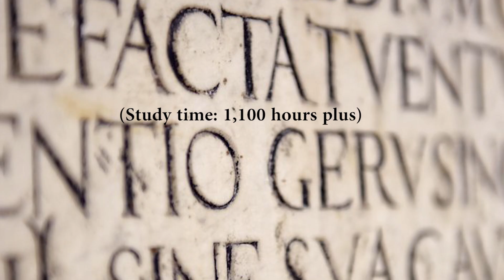Your Time 'WASTED' on League of Legends - A Prespective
dont take this too seriously, keep right clicking. The intention behind this video was to start a league of legends discussion on time spent on league of legends. It was made to educate and entertain. Gaming addiction is real but I was not trying to show it here. It is a satire video yes but I like having a prespctive and mathematically see whats up